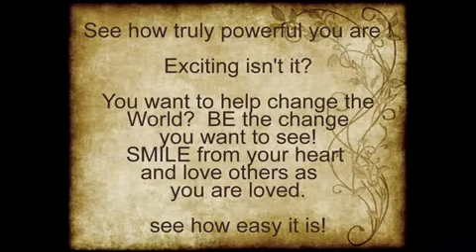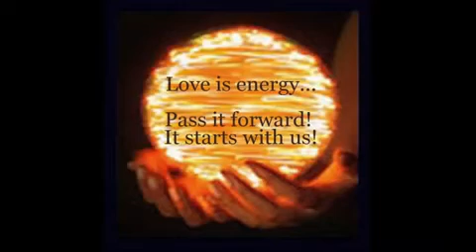When Love Takes Over....Pass It Forward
Beautiful Video By MySacredEnergy , Thank you for perfect song
"When Love Takes over" ~ David Guetta & Kelly Rowland